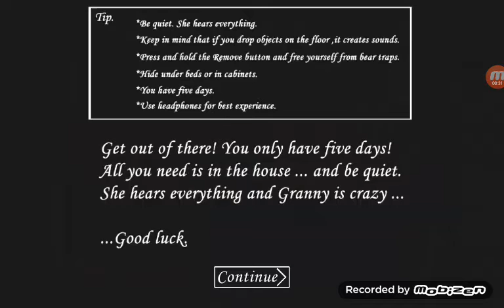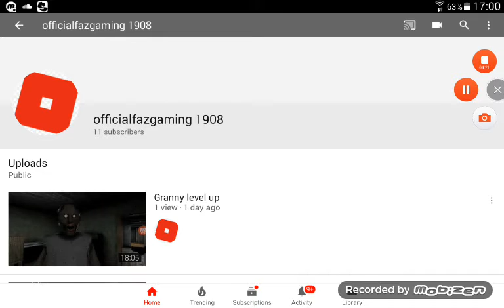GRANNY GLITCH (2018 WORKING!!!!)